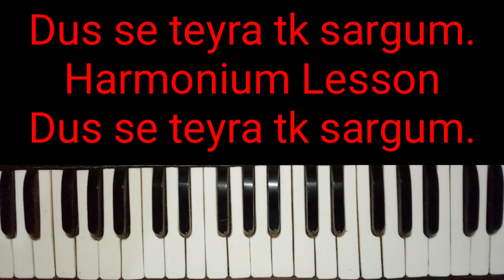Dus se teyra tk sagum Harmonium Lesson